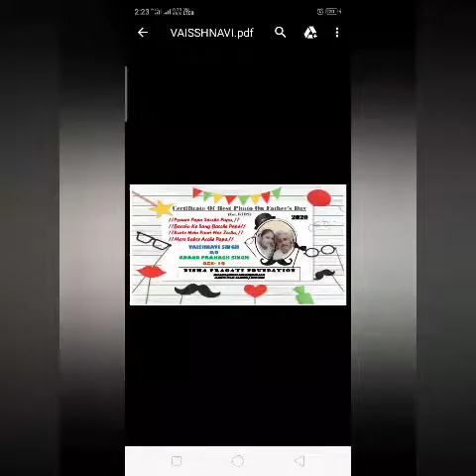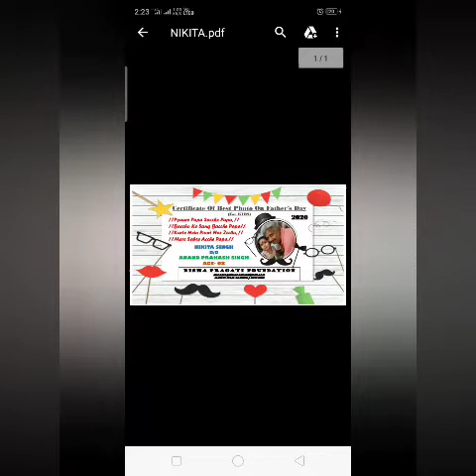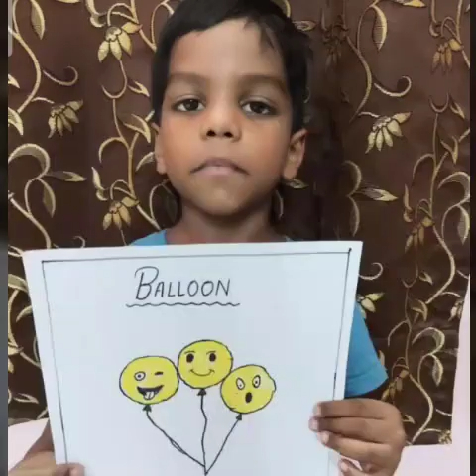Online father's day celebration 2020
The best photos on father's day